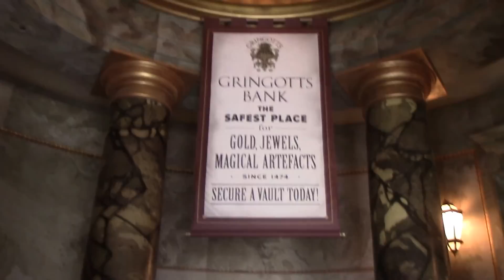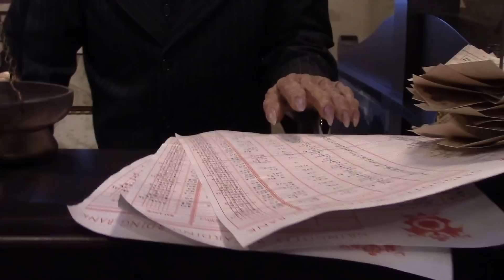Harry Potter and the Escape from Gringotts Queue. Diagon Alley, Universal Studios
Who's excited to visit the vaults of Gringotts? Take a look in this video of the goblins that you will find in the bank lobby, .Gringotts Banks at Diagon Alley, Universal Studios.